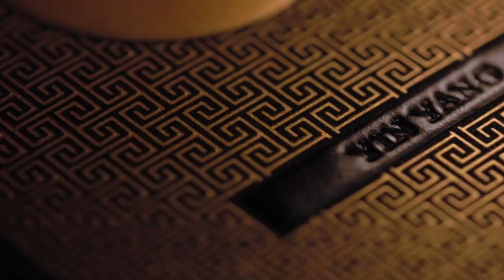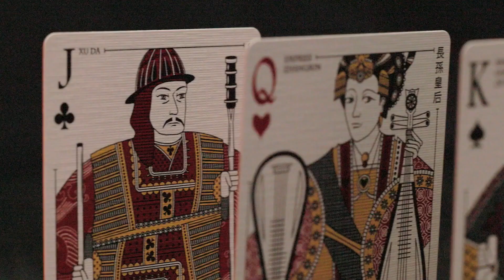Chao Playing Cards